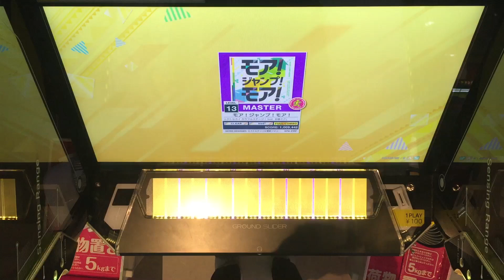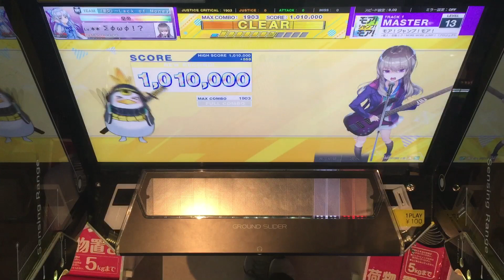【CHUNITHM】AJC(理論値) モア！ジャンプ！モア！【MASTER 13】手元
【CHUNITHM】AJC(理論値)
【MASTER 13】手元
モア！ジャンプ！モア！

もろ一緒の引用配置じゃないけど叩いてる感覚が少しだけプロセカっぽい感じがする
サビの片手3本スライドでビビって奥まで広げないと1本抜けて赤出がちでした